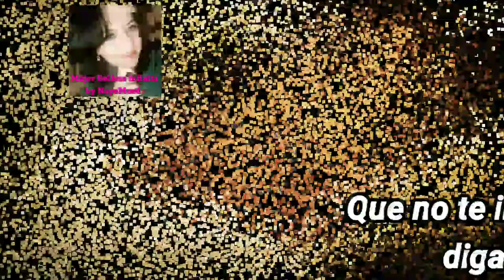Mientras tu conciencia este tranquila con Dios, Que no te importe lo que la gente diga a tus espalda